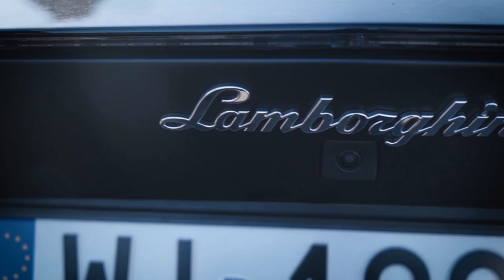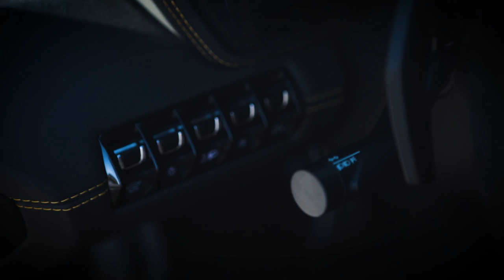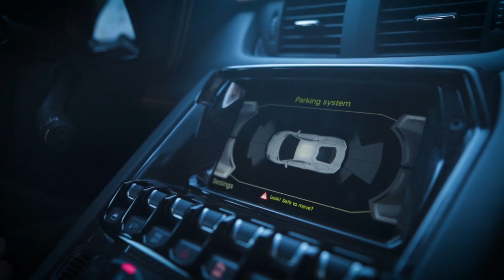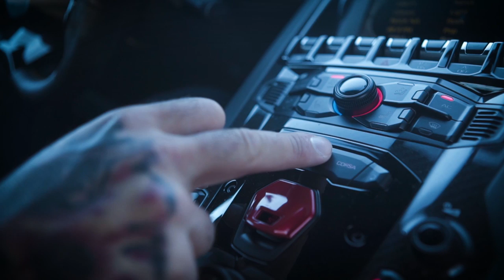Typowy „Janusz” motoryzacji” - Akop testuje Lamborghini Aventador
Czas na nową serię filmów! Jestem typowym "Januszem" motoryzacji, jednak nic innego  nie działa na mniej w ten sposób, co szybka jazda sportowym autem!  Duża moc, dużo frajdy i banan sam się ciśnie na twarzy! Zapraszam na 1 odcinek, gdzie testuje Lamborghini Aventador! Musicie to zobaczyć :D